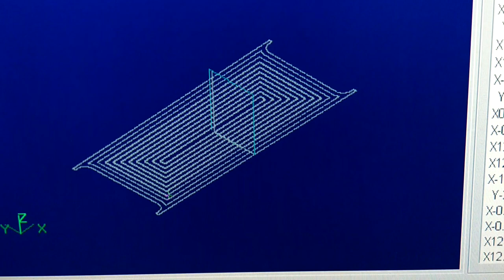Изготовление штампа для металла. Жесть!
Изготовление штампа для жести на станке с ЧПУ Max7.

Manufacturing of a stamp for a sheet metal on cnc machine Max7 by Kamensk machine-tool plant. Products webpage